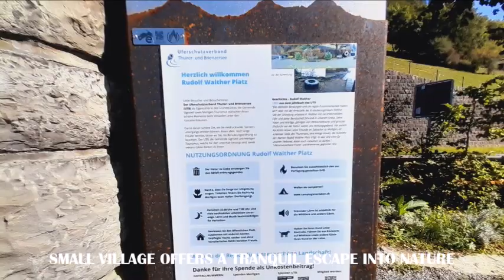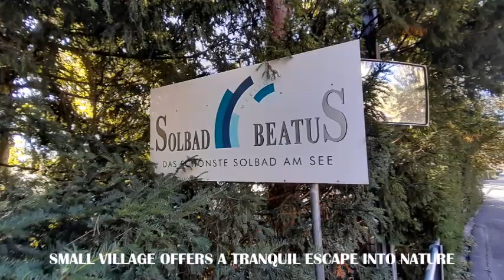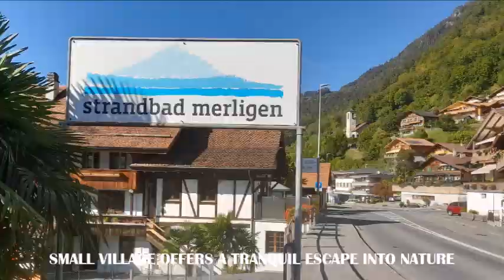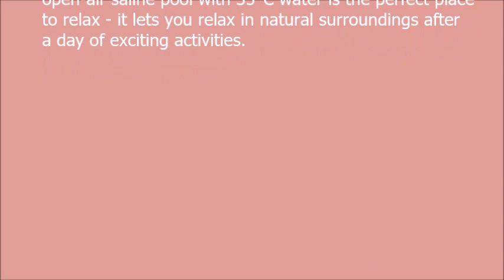MERLIGEN SWITZERLAND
Snuggled between alpine mountains on both sides of Lake Thun, the small village of Merligen Switzerland offers a tranquil escape into nature.